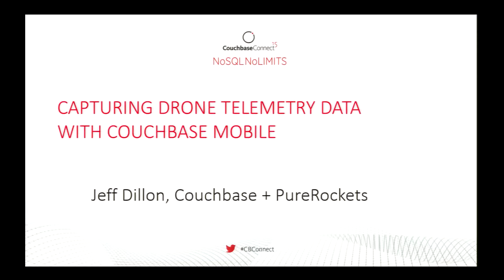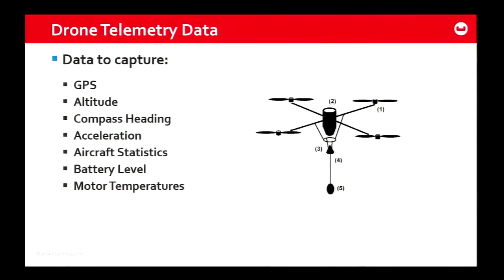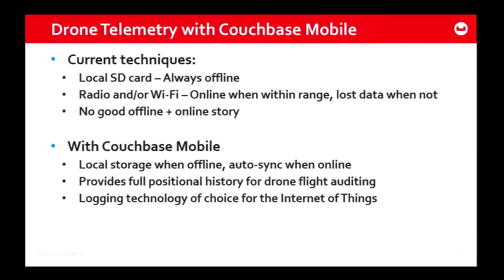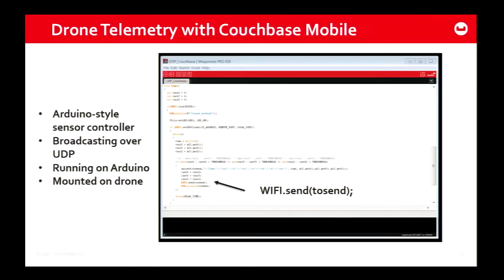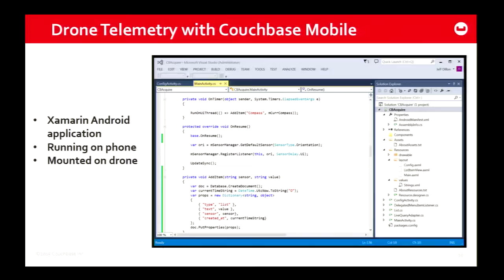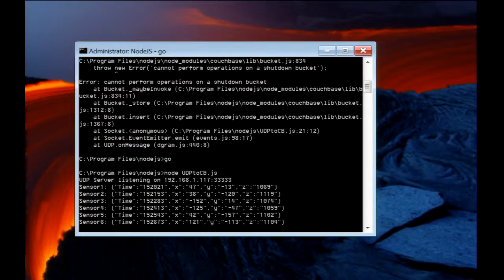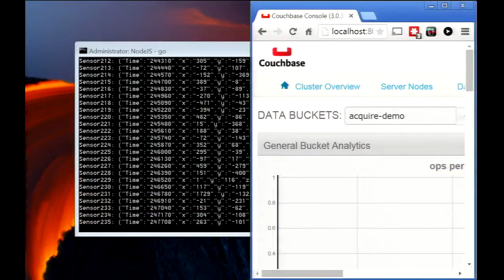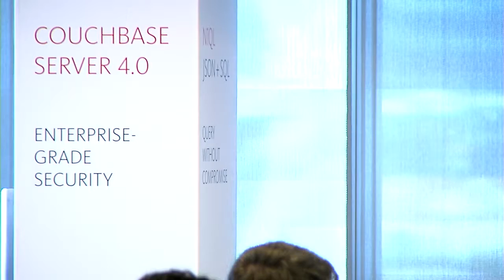Capturing Drone Telemetry with Couchbase Mobile – Couchbase Connect 2015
It is possible to capture drone telemetry data anywhere in the world through a satellite up-link that is then connected to Couchbase Server. Using the Iridium satellite network, I will show how a drone (or any mobile platform) can broadcast GPS, Compass and other telemetry data in real time to Couchbase Server.

Speaker: Jeff Dillon, Technical Support Engineer, Couchbase